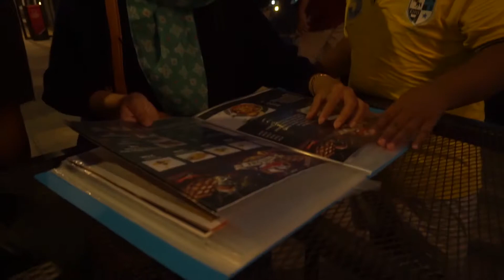CAFE AFTER KUDUS - REVIEW MAKANAN CAFE AFTER